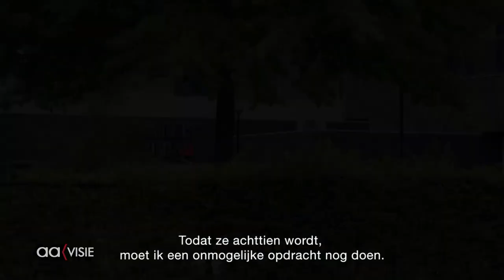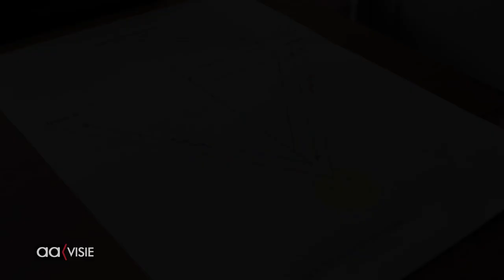Kritische film Jeugdzorg door Almelose cineast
Hij heeft al verschillende korte films en documentaires gemaakt en is momenteel onder andere bezig voor Omroep Max. Met de documentaire van precies 82 minuten, waarin hij de jeugdzorg op indringende wijze in beeld brengt, kun je toch wel van een doorbraak spreken voor Ronald Voort. Hij is zo gezegd een freelance cineast van Voort Media.
De film kreeg de titel 'In het belang van het kind'. Ronald Voort heeft in de principe de hele film alleen gemaakt. Hij kwam in coronatijd via, via, in contact met Ilona. Ze is de vrouw in de film die te maken krijgt komt met jeugdzorg omdat ze was verzeild in een vechtscheiding.